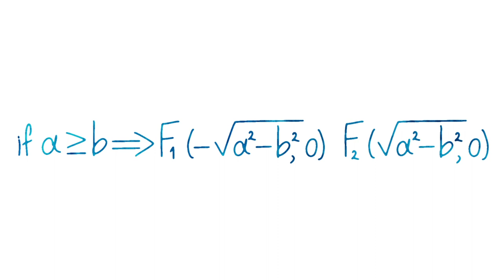Mathematics Formula Blue Write by Pen on White Background Free Stock Video By Dheeraj Sahu 9